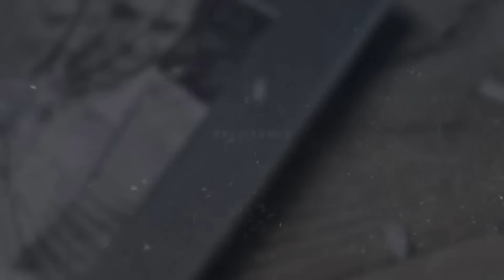Que Unção é Essa Quando Ela Canta?😱 Ecoa nos Céus e Treme a Terra🔥 A Una Voz - New Wine (Belen Losa)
🔴 Ministério '' New Wine ( Vinho Novo ) ''
🎤 Vocalista: Belen Losa

‘ YAHWEH ’ é o álbum mais recente gravado gravado ao vivo no Ginásio American Airlines Arena em Miami, Flórida

► ADVERTENCIA:! Cantantes y grabadores si hay algún video en este canal que le cause algún daño o pérdida. Avíseme para que pueda eliminarlo inmediatamente del canal «

La Biblia nos dice que somos parte de un solo Cuerpo, el de Cristo.
'' Haga todo lo posible para preservar la unidad del Espíritu a través del vínculo de la paz ''

Una Iglesia unida en Cristo es poderosa ❗